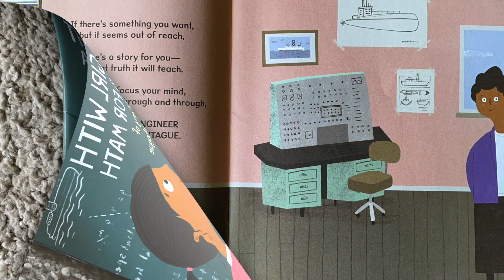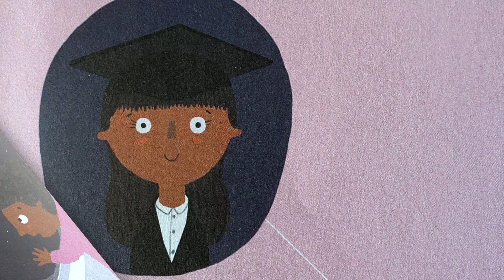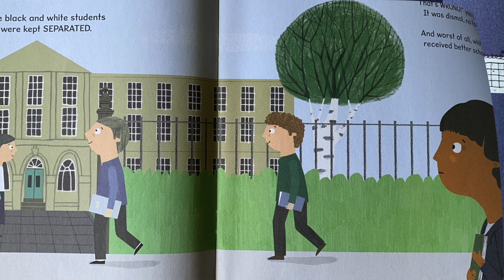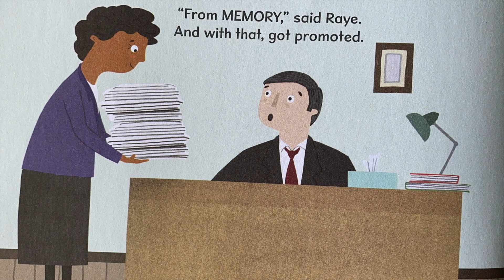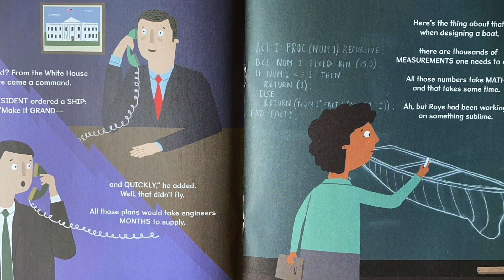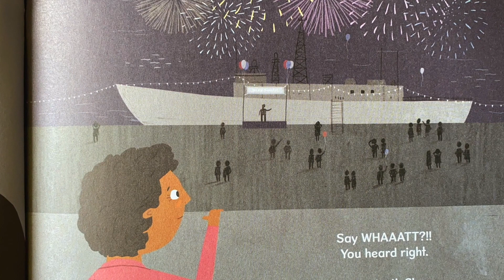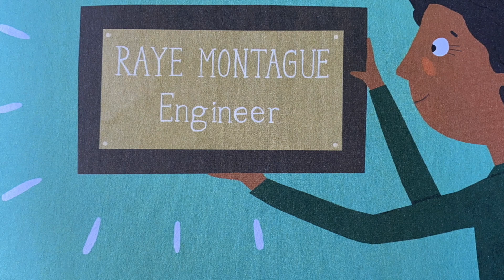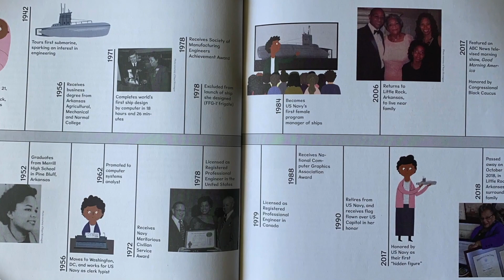📚 The Girl With A Mind For Math A story of Raye Montague// A read aloud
The Girl With A Mind For Math
By Julia Finley Mosca
Illustrated By Daniel Rieley